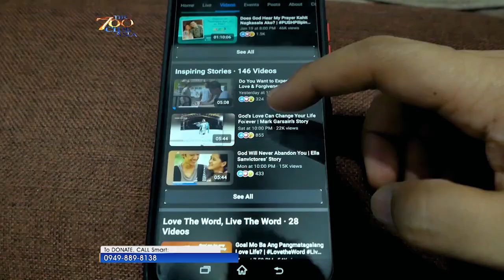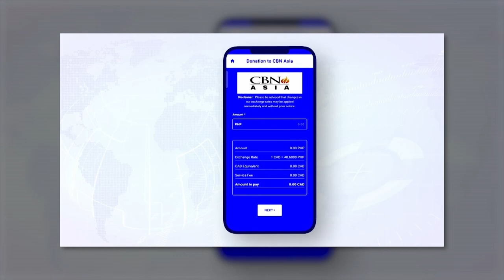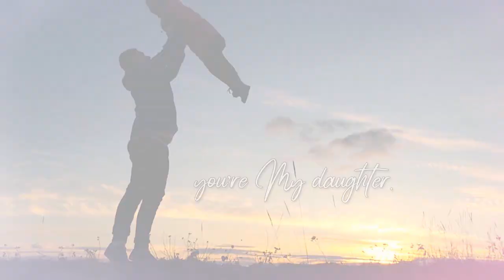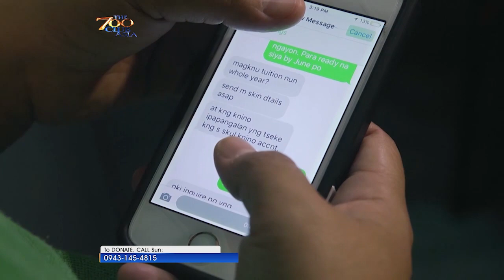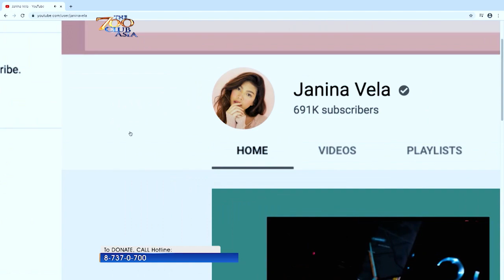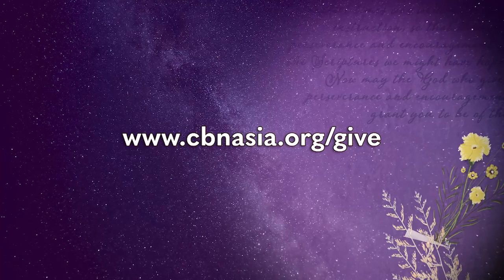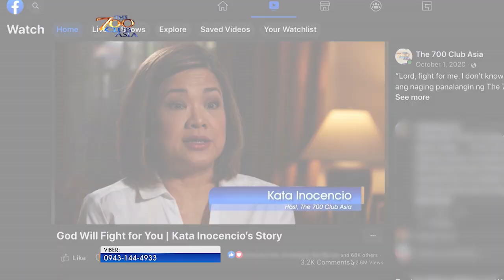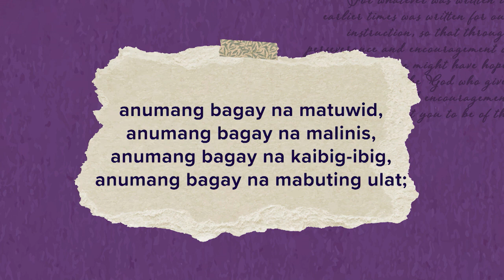Finding Comfort in God's Strength | BetterTogetherInTruth LIVE TV Special Day 5 Livestream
Have you also questioned God on why you need to go through challenges? The Bible says we will go through trials, but the good news is, God will be with us. He can use our pain for His purpose and for our own good. Be in faith!

Watch Day 5 of The 700 Club Asia's LIVE TV Special, "Better Together in Truth," 12 midnight on GMA.